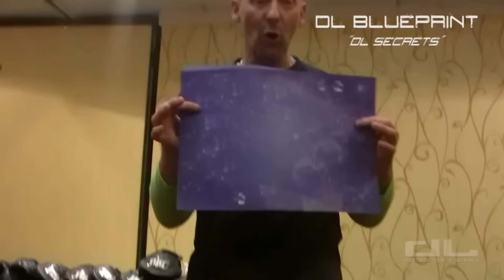Defence Lab Blackbelt DESTROYS Arguments That DL/KFM/Keysi Don't Work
David gives you an in-depth look at KFM, Defence Lab, and Keysi Fighting Method. He has a blackbelt in Defence Lab, has trained with Andy Norman, Grek, and Ruben in person many times; and has trained with Justo Dieguez several times in person as well.

For more context, check out our video where David and his friend, Edwin (old KFM brown belt), discuss the evolution of Old KFM into Defence Lab and Keysi,

Lycan is a philosophy for life every bit as much as it is a place to train self defense.

David has spent more than 30 years in and around the martial arts industry. Starting with more traditional martial arts such as Tae Kwon Do, Goju-ryu karate and classical  (Japanese) Jiu Jitsu, David has since expanded into various other systems along the way. He has trained extensively in Bruce Lee's Jeet Kune Do, Israeli Krav Maga, various systems of Filipino Martial Arts such as Kali, old Keysi Fighting Method, and Defence Lab fight science.

​David has also spent a considerable amount of time in teaching several of these systems. It is his belief that we all have the potential to not only have the means and skill to defend ourselves in dire circumstances, but that we should also use our training as a channel to better improve our everyday lives. David considers himself a lifetime student, and while he may be teaching, he is always learning and trying to improve.